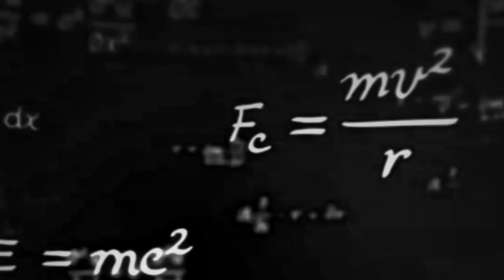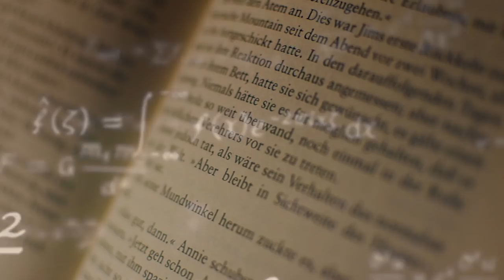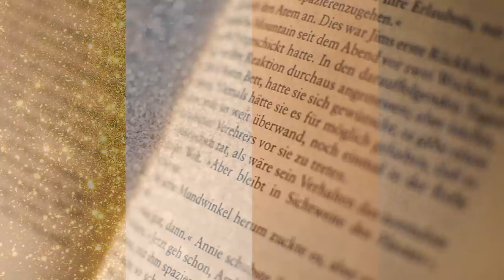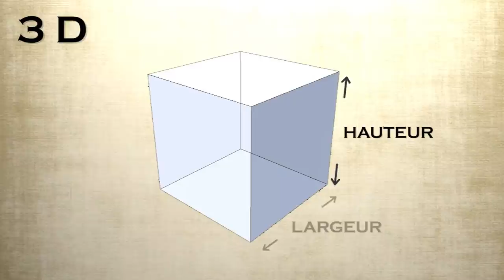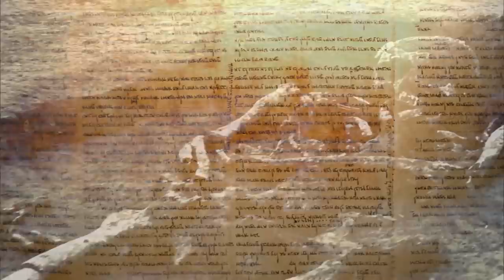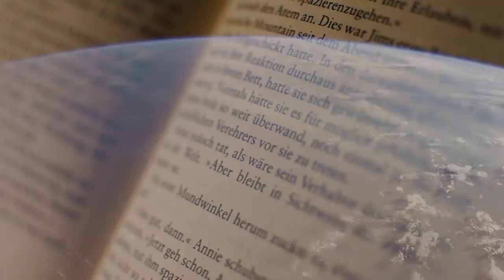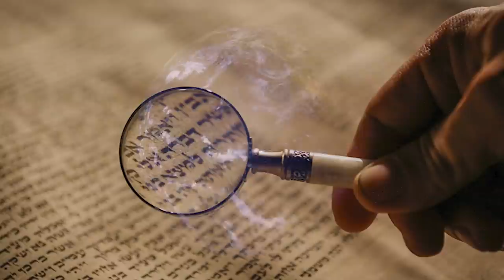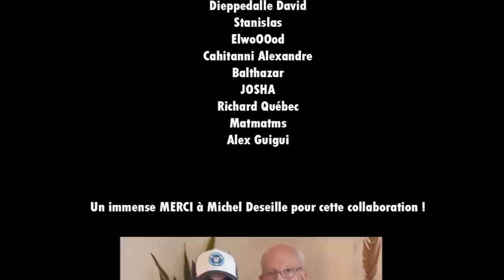La Tradition Primordiale avec Michel Deseille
Découvrez dans cette vidéo un échange idéologique avec un intervenant au combien exceptionnel, « Michel Deseille », auteur, ancien professeur d'histoire, conférencier, spécialiste en astrologie et ésotérisme. Pour la première fois sur cette chaîne, cet illustre monsieur, au savoir immense et à la connaissance aussi grande que son ouverture d'esprit a accepté de collaborer sur un projet et d'échanger avec nous.
Nous avons ainsi pu partager nos points de vue et idéologies sur des thèmes aussi variés que les notions de cycles temporels dans l'Histoire, l’ingérence exogène sur notre espèce, la dualité du bien et du mal, ou encore notre vision du temps.